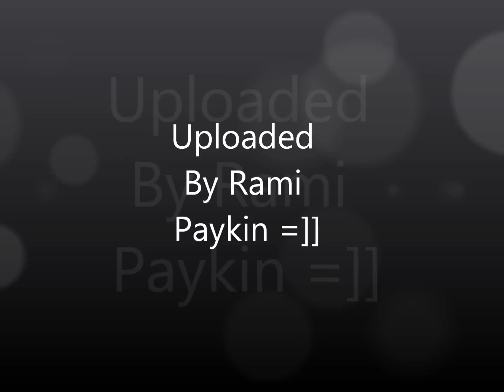Ivri Lider - Fight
Uploaded by Rami Paykin.